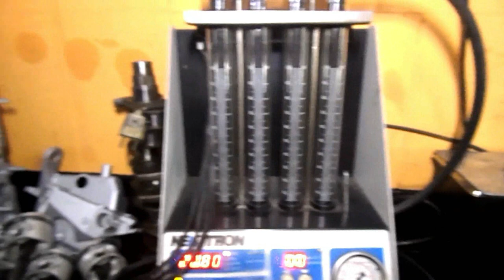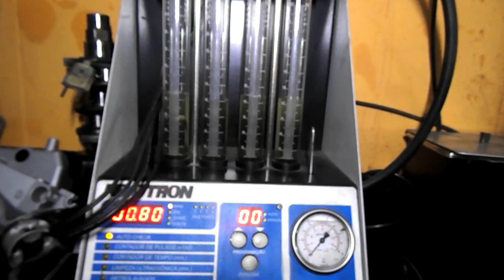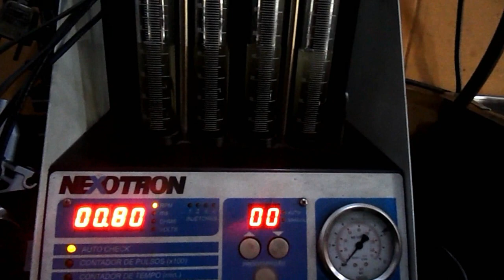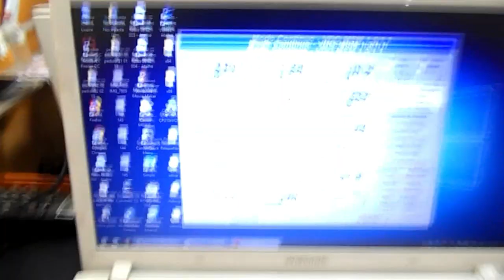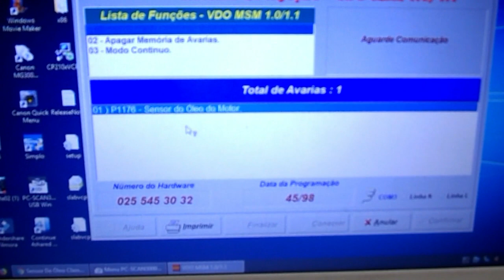Mercedes Classe A troca de embreagem e retifica de cabeçote!